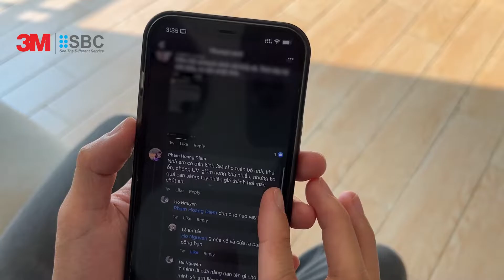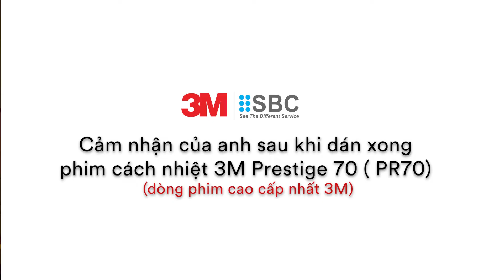Feedback từ Khách hàng về Phim Cách Nhiệt 3M sau khi dán kính chung cư Sunrise Riverside quận nhà bè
Dán phim cách nhiệt 3M văn phòng, nhà cửa kính chống nóng, giảm nhiệt, chặn UV, tiết kiệm điện!

✥ Hotline tư vấn miễn phí: 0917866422 (Tp.HCM) / 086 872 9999 (Hà Nội)